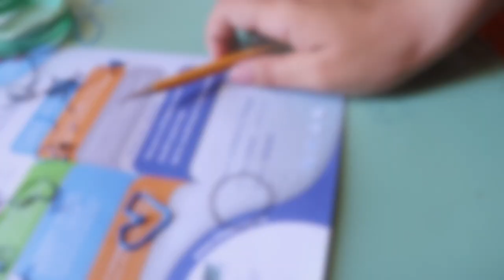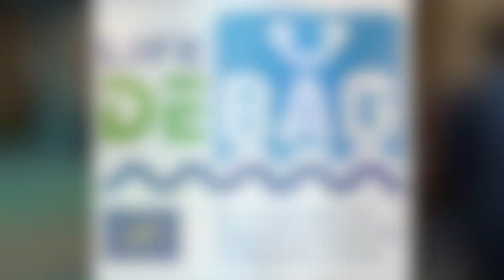The New Raw @ Life DeBag's Plastic Bag Free Week 2017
To video περιλαμβάνει στιγμιότυπα από τη συμμετοχή των
 The New Raw
στην Εβδομάδα Χωρίς Πλαστικές Σακούλες 2017 στη Σύρο, που διοργανώνει το έργο:
 Life DeBag
Oλοκληρωμένη εκστρατεία ενημέρωσης & ευαισθητοποίησης για τη μείωση της πλαστικής σακούλας στο θαλάσσιο περιβάλλον (LIFE14 GIE/GR/001127) που υλοποιείται με τη συνεισφορά του χρηματοδοτικού μέσου LIFE της Ευρωπαϊκής Ένωσης.
Οι δράσεις της Εβδομάδας Χωρίς Πλαστικές Σακούλες υλοποιούνται με την υποστήριξη του Δήμου Σύρου-Ερμούπολης
syros-ermoupolis.gr

Video: Stavroula Kordella
Photos: Panos Sakkas